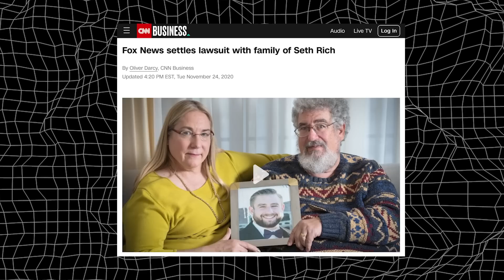Fox News, Seth Rich, and the Age of Conspiracy | Offline with Jon Favreau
Andy Kroll, author and ProPublica journalist, joins Offline to discuss the one thing Fox News fears: lawsuits. Kroll’s new book, A Death on W Street: The Murder of Seth Rich and the Age of Conspiracy, recounts how conspiracists co-opted a young man’s tragic death, the role of Fox News in perpetuating those lies, and how the Rich family fought back and won. He and Jon talk about what this means for the Dominion lawsuit, and whether Fox has finally met its match.

CHAPTERS
0:00 Intro
2:10 The Murder of Seth Rich
24:29 Ad Break
27:20 How Fox News Spreads Conspiracy Theories
39:38 Ad Break
41:10 Will Fox News Settle the Dominion Lawsuit?